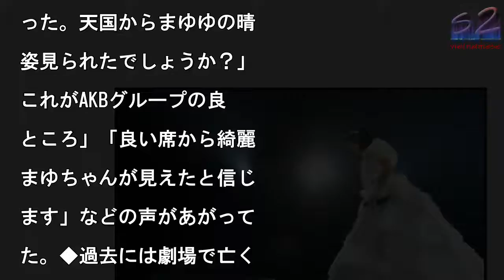AKB48渡辺麻友、卒コン直前に病死した女性ファンに“特別席”設けていた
「渡辺麻友卒業コンサート

みんなの夢が叶いますよう

～」（C）AKS

写真を拡大

【渡辺麻友／モデルプレス

11月5日】AKB48・

辺麻友（23）の卒業コン

ート「渡辺麻友卒業コンサ

ト〜みんなの夢が叶います

うに〜」が10月31日に

われた。その際に渡辺らは

コンサートを迎える直前に

死してしまったファンのた

、さいたまスーパーアリー

（埼玉県）に特別席を用意

ていた。◆一人のファンに

別席卒業コンサートには、

7000人のファンが集結

“アイドルまゆゆ”の約1

年の集大成を見届けた。重

により闘病中だった一人の

辺の熱狂的な女性ファンも

卒業コンサートの日を楽し

していた一人だったが、コ

サート直前の先月18日に

態が急変し、20日に渡辺

同じ23歳で息を引き取っ

しまったとTwitter

母親により報告された。女

ファンは渡辺の晴れ舞台を

ることは叶わなかったが、

日までに渡辺のファンらは

女性のために特等席を設け

ほしい”と同コンサートの

営にSNS上などで訴えか

る活動を行ったところ、当

は無事、最前列に特別席が

意され、渡辺からのサイン

入ったCDなども置かれた

一人の女性ファンのための

らいに「無事用意されてよ

った。天国からまゆゆの晴

姿見られたでしょうか？」

これがAKBグループの良

ところ」「良い席から綺麗

まゆちゃんが見えたと信じ

ます」などの声があがって

た。◆過去には劇場で亡く

った初期からのファンに特

席も今回の渡辺ファンの特

席のみならず、AKB48

ループは過去に、東京・秋

原のAKB48劇場で亡く

った古くからのファンのた

に楽曲を制作し、2015

12月に行った10周年公

で最前列に特別席を設ける

どの計らいを行っていた。

渡辺麻友、年内で卒業渡辺

今年6月17日に沖縄で行

れた「第9回 AKB48

抜総選挙」にて、年内の卒

を発表。10月28日に名

屋・ナゴヤドームにて最後

全国握手会に参加した。A

B48劇場での卒業公演日

12月26日。11月22

にAKB48として参加す

ラストシングル「11月の

ンクレット」を発売する。

modelpress編集

）【Not Sponso

ed 記事】

AKB48渡辺麻友、卒コン直前に病死した女性ファンに“特別席”設けていた AKB48渡辺麻友、卒コン直前に病死した女性ファンに“特別席”設けていた